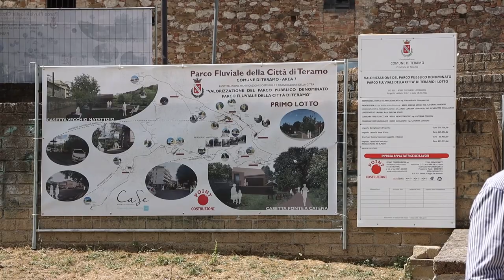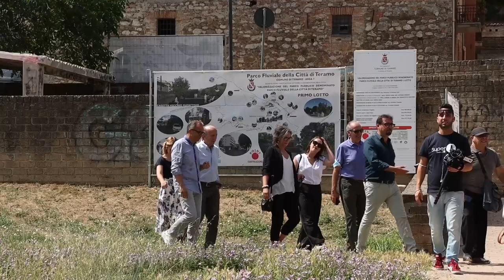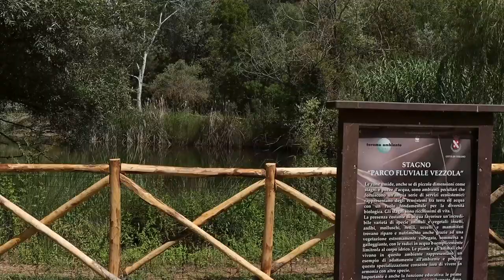Parte la riqualificazione del parco fluviale, polmone verde della città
Inaugurato questa mattina a Teramo il cantiere del primo lotto del progetto di riqualificazione del parco fluviale. L'intervento è considerato una priorità per l'amministrazione comunale e costerà complessivamente 8 milioni di euro